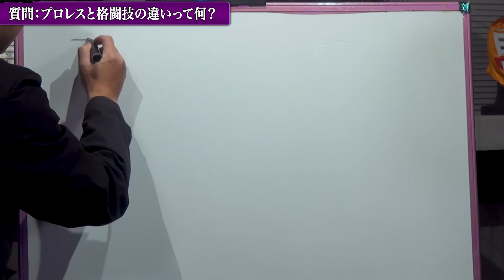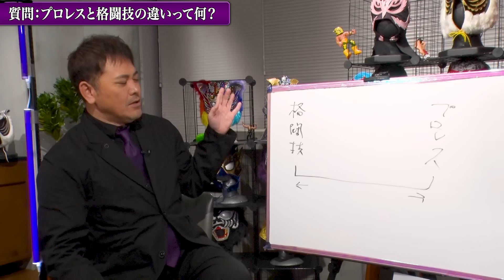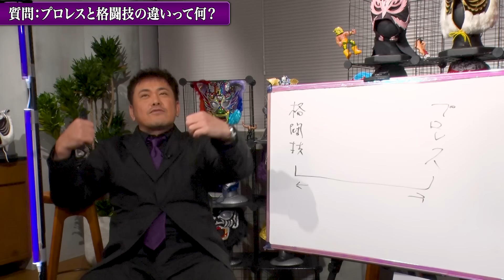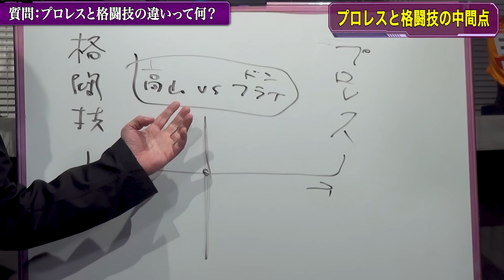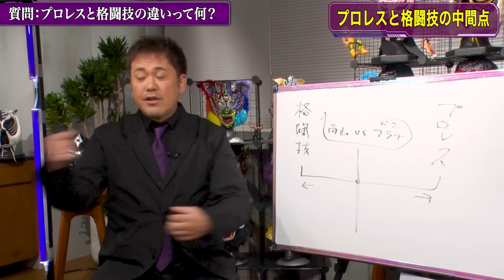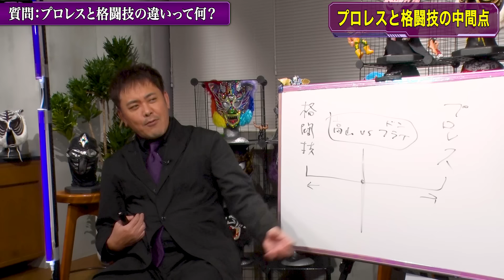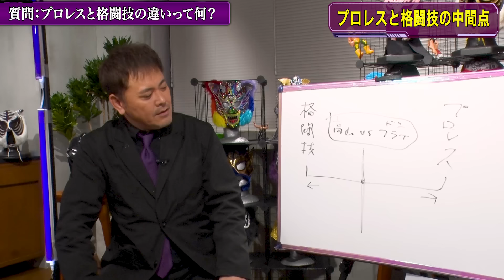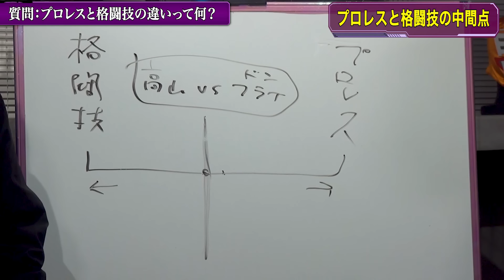#80【プロレスと格闘技の違いとは!?】有田がその定義を語る!!【ヒントは高山善廣vsドン・フライ】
くりぃむしちゅー有田哲平の【公式】YouTubeチャンネル！
第80回は【プロレスと格闘技の違い】！プロレス初心者からの「プロレスと格闘技の違いって何？」という質問に対して、有田が長年のファン視点からそれぞれの“定義”を語る！「闘う」という意味では同じジャンルでありながらも、プロレスと格闘技には「闘う目的」の違いがあるという。有田がプロレスと格闘技のちょうど中間点ではないかと語るのは、2002年にPRIDEのリングで行われた伝説の試合『髙山善廣vsドン・フライ』！それは一体どういう意味なのだろうか…！？

■【プロレスに関する質問＆相談】大募集！！
有田さんに『聞きたいこと』『相談したいこと』『語ってほしいこと』『やってほしいこと』などなど、ぜひお気軽にこちらのフォームからお送りください！

チャンネル登録後、「登録済み」の横にある「ベルマーク」のアイコンをタップして「すべて」を選択して頂き、ぜひ新着動画のお知らせなどの通知が受け取れるようにしてください♪

■この動画で有田さんがお話した大会・触れた大会
▶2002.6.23 PRIDE さいたまスーパーアリーナ
「PRIDE.21」（髙山善廣 vs ドン・フライ）
▶2000.5.1 PRIDE 東京ドーム
「PRIDE GRANDPRIX 2000 決勝戦」
（桜庭和志 vs ホイス・グレイシー）
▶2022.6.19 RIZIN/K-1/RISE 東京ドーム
「THE MATCH 2022」（那須川天心 vs武尊）
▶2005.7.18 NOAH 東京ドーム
「DESTINY 2005」（佐々木健介 vs 小橋建太）

■チャンネルメンバーシップ登録について
[メンバーになる] ボタンからメンバーシップを登録して頂くと、不定期開催の生配信イベント『有田編集長のプロレス飲み会』をリアルタイムでご視聴頂けたり、アーカイブ公開期間は全編ご視聴頂くことができますので、ご参加希望の方はぜひ♪

■チャンネル公式SNSアカウント

有田さんが記憶をもとにその場で語っているため、多少、言い間違えたり記憶違いをされていたりすることもあるかもしれませんが、そのあたりも含めて、ぜひ有田さんの熱いプロレストークをお楽しみ頂けたらと思います！（スタッフより）

※この動画は、感染防止対策を行った上で収録しております。

OP作詞作曲：MC JAPAN&GREEN BREW STUDIO
OPCG：斎藤良浩